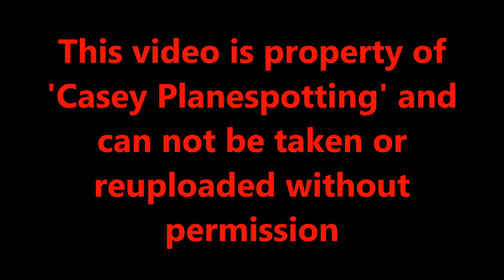Brussels Airlines Sukhoi Superjet 100-95B (SU95) at Birmingham Airport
Finally after two spotting videos previously I have finally caught a Sukhoi Superjet in the Brussels Airlines livery, and I must say it looks fantastic! All I need now is to properly capture an Aeroflot Su95 in daylight!

These little beasts are quite a thing though! I must describe their sound to TIE fighters from Star Wars, but they do honestly sound incredible! Especially on take off! I thought this had to be uploaded seperately anyway

Look out for a full compilation from BHX coming this weekend, including an RAF A330 KC Voyager, PIA 777, Monarch 737 and more!

Sadly the lighting was terrible for most of the evening but I did my best at capturing this, so sorry for the bits which are out of focus